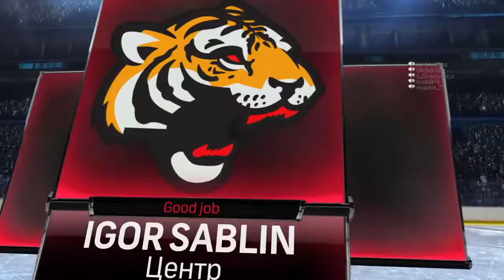HC Royal Knights - GOOD JOB